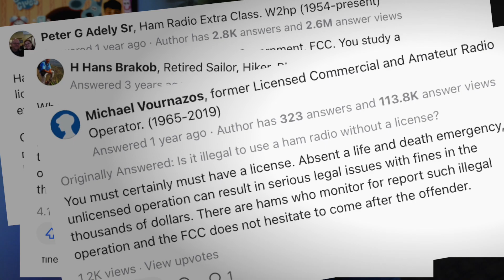What's Wrong With The Baofeng UV-5R? Why Do "Some People" Hate The UV5R So Much?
"Some people" hate the UV-5R with every fiber of their broken little selfs.. In this video I explain why "some people" hate the Baofeng UV5R and I go over several of the reasons why "some people" think that the UV5-R is the worst thing to have ever happened to humanity.
How to listen to/talk on my repeater from anywhere in the world using the Zello App
Why did I delete your comment? Read this to find out why
--- My equipment: